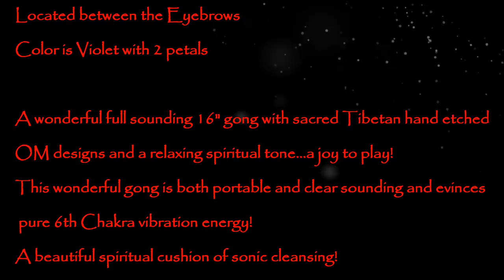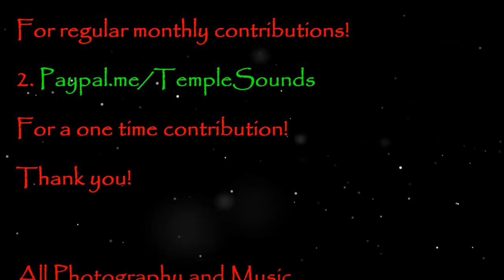Nepalese Gong 16" 432hz Note A/6th Chakra/Ajna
Nepalese 16" Gong Note A/6th Chakra/Ajna